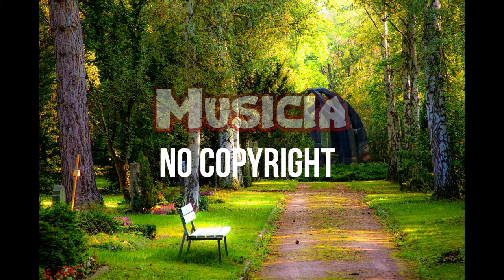Altero & Niwel - Coming Home (inLu Remix) (Musicia No Copyright Music)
Best Musicia no copyright music that is non copyrighted so you can use it in your youtube , Twitch & Vlog Videos